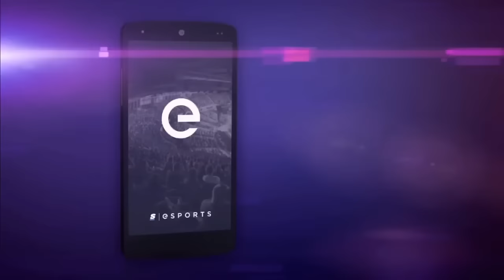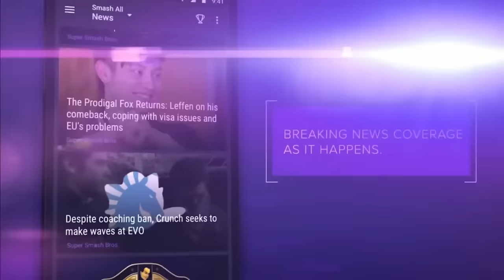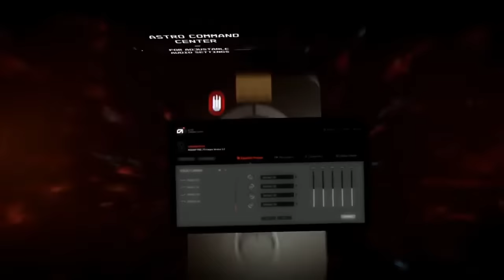What is happening with the MK community & NRS?